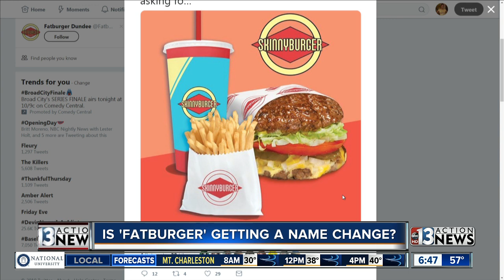Is Fatburger changing its name?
Fatburger has announced that it's changing its name to SkinnyBurger but many people are not buying it.